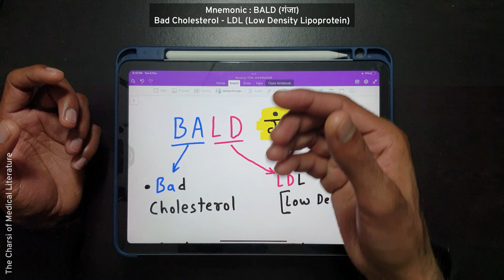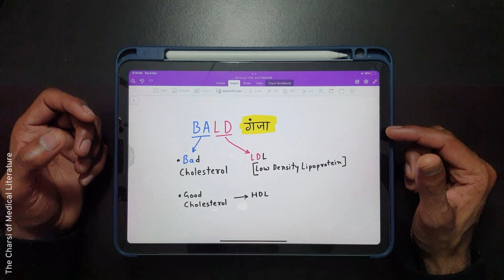BALD | गंजा | The Charsi of Medical Literature